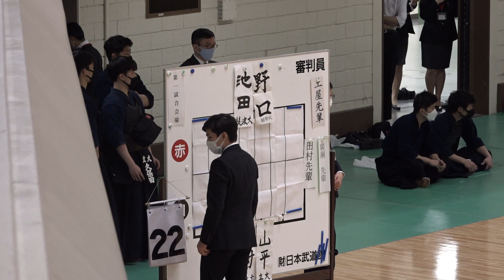【#037】4回戦【野口修（國學院大學）×山平昌太朗（立教大）】第68回関東学生剣道選手権大会【2022年5月8日（日）日本武道館】